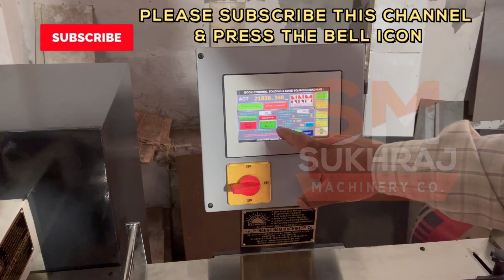1 घंटे की कमाई 2.5 हजार 🔥😍 | New Business Ideas 2021 | Small Business Ideas | Best Startup Ideas